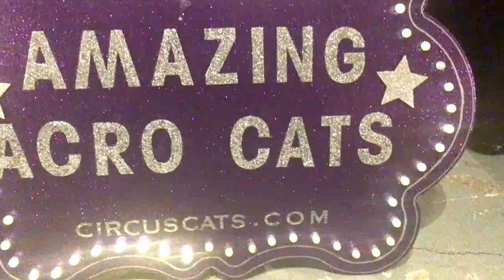The Amazing Acro Cats 5/8/16, The Art Theatre, Long Beach, CA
Tuna and The Rock Cats rock out on Mother's Day at The Art Theatre in Long Beach. Founder Samantha Martin encourages "more cowbell"!